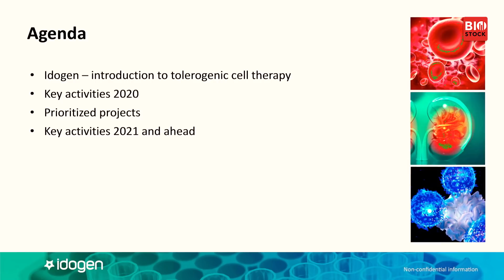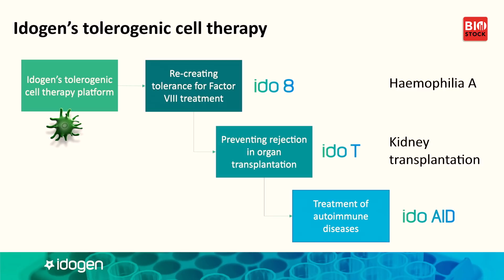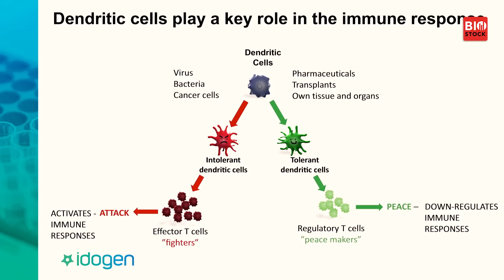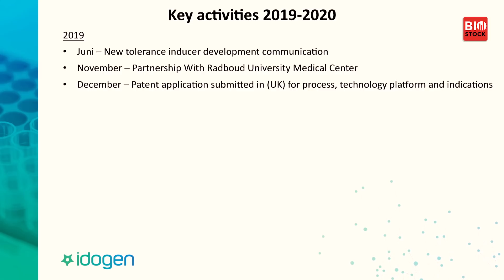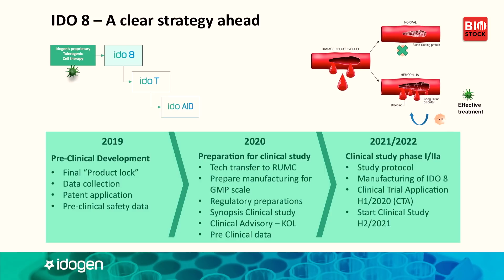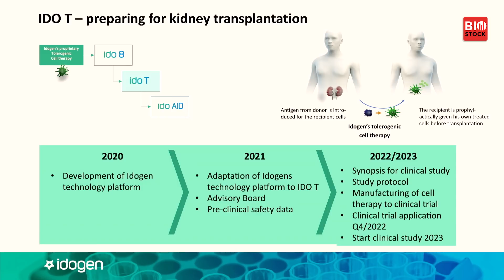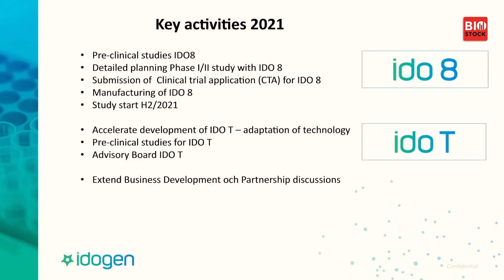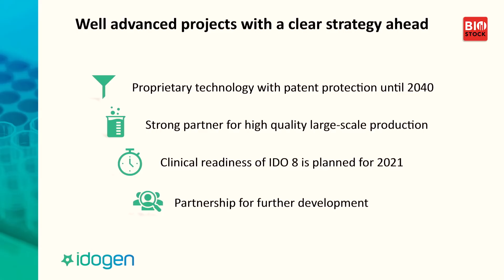Idogen | BioStock Life Science Spring Summit 2021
CEO Anders Karlsson presents Idogen at the spring edition of BioStock Life Science Summit 2021.